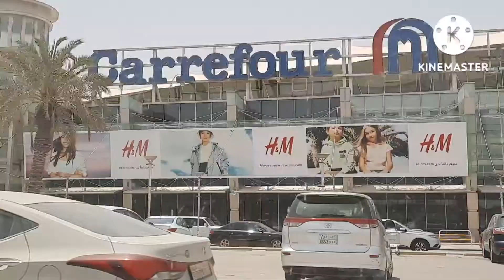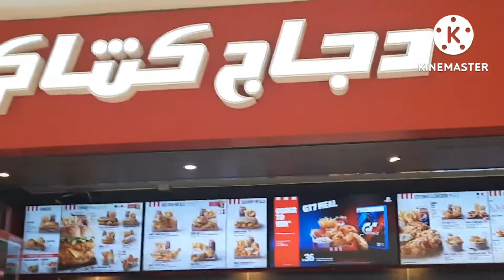Yung mga Kaibigan mong Mahilig mang bully's.Happy lang Bawal ang sad.